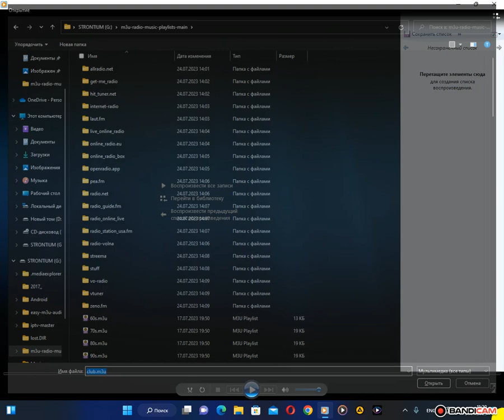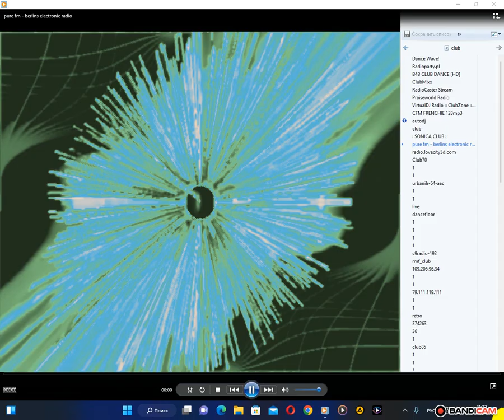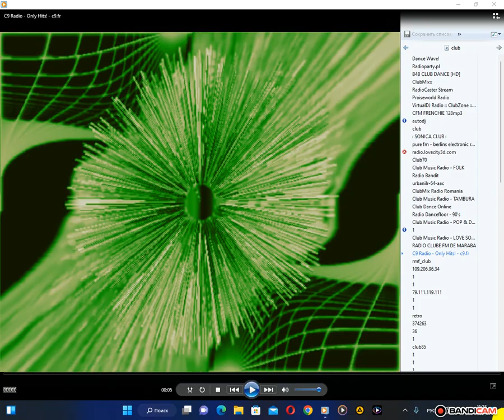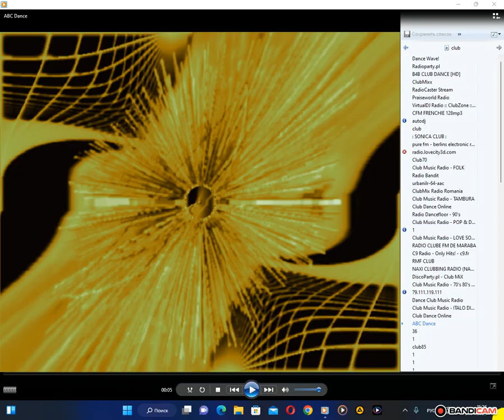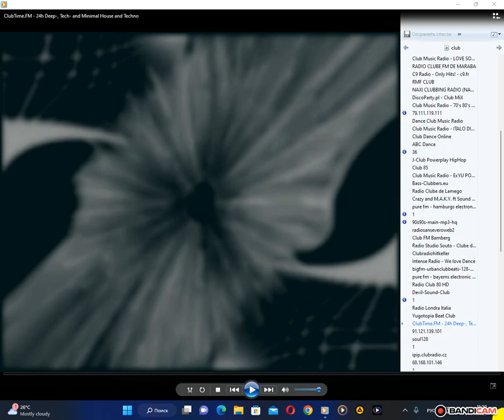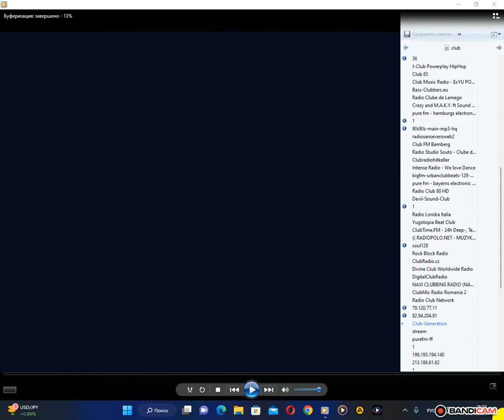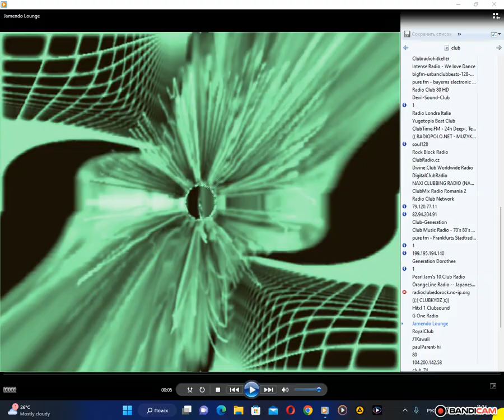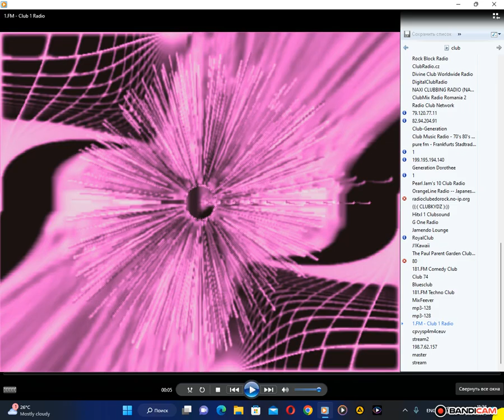radio.pervii - club (Проигрыватель Windows Media) (31.07.2023)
Проигрыватель Windows Media: Батарея - Вспышка